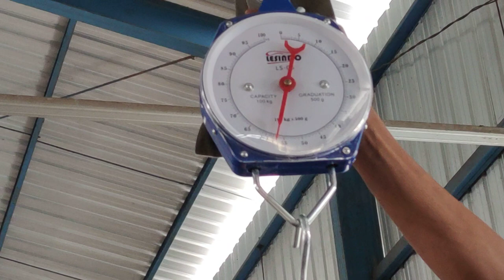timbangkasurku | Type Silver Merk Central Springbed Beratnya mengejutkan.